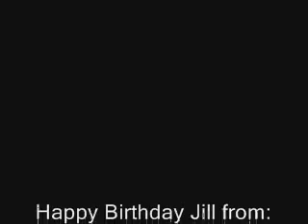Gramcois Yoga tutorial no. 2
Happy Birthday to Jill